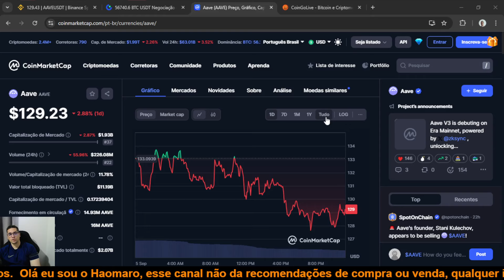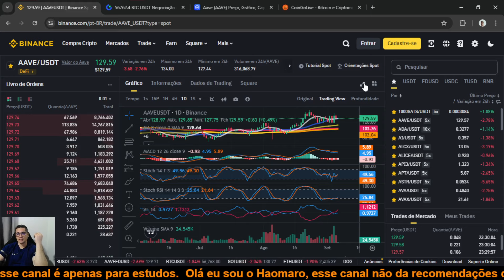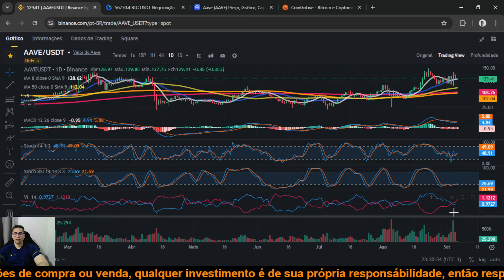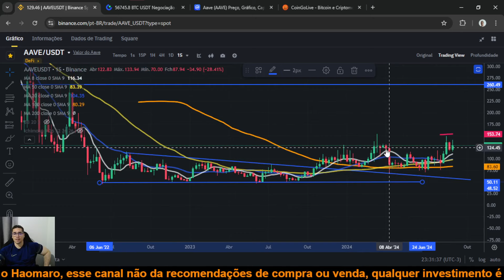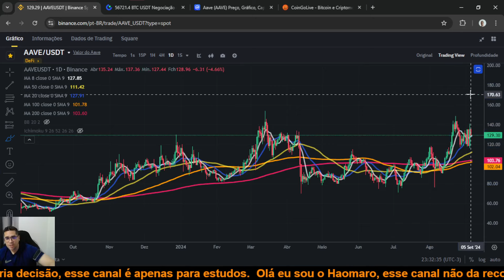Aave AAVE será que ela ira ultrapassar os 1000 dólares nesse ciclo de alta, preço já está subindo!